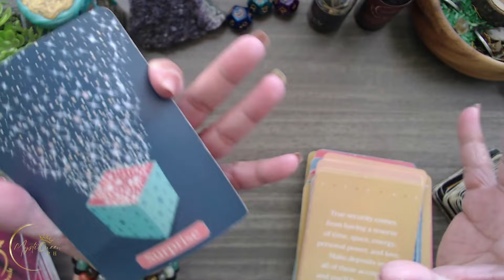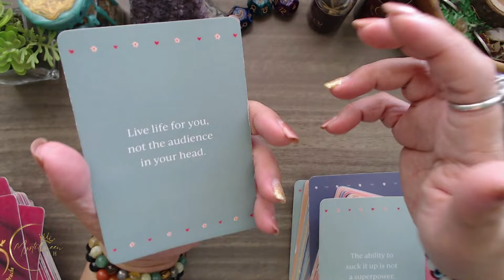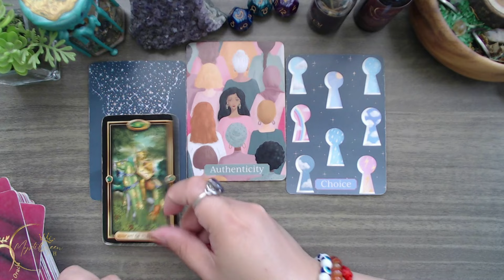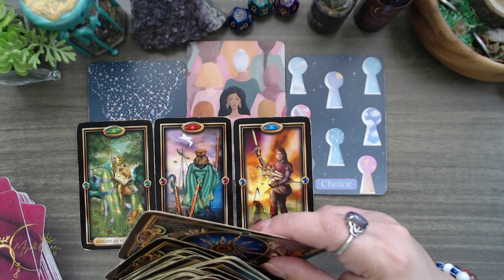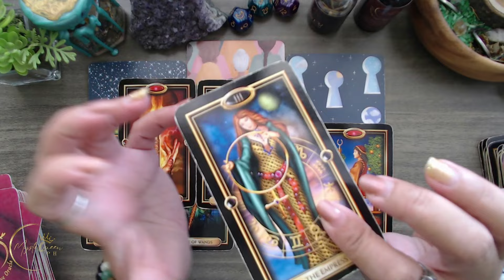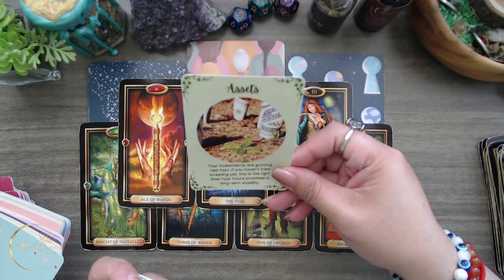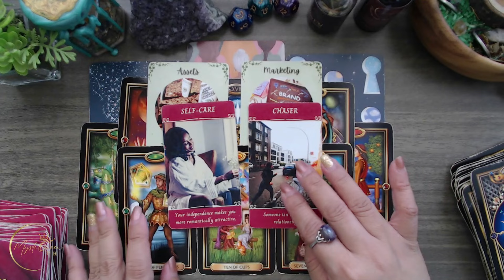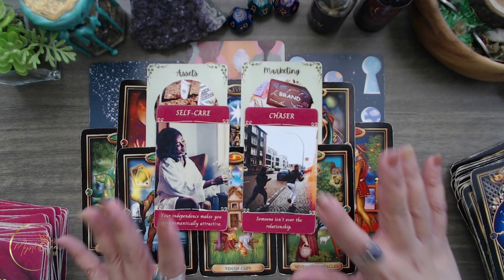🌎 EARTH SIGNS ✨ FEB 13, 2024: A PLEASANT SURPRISE! 🔮 Tagalog Tarot Reading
🔮 PRIVATE/PERSONAL READING 🔮

Salamat po!🙏

👑MystiQueen PH

🍿 OTHER VIDEOS/MESSAGES/READINGS 🍿